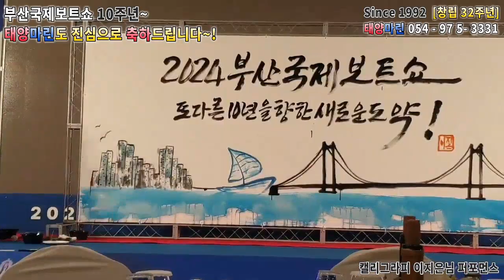[Whaly & Terhi보트 태양마린] 제10회 부산국제보트쇼 ! 또다른 10년을 향한 도약 ! ~ 태양마린이 응원합니다. 캘리그라피 이지은님 !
안녕하세요
"고객님과 함께하는 꿈과 비전이 있는 기업 " 태양마린입니다.

당신이 생각하는 보트의 기준은 무엇입니까?
강한 햄머, 날선 도끼 충격에도 O~K,  거친 환경은 물론 낚시, 레저에도 딱 ! ~
보트의 기준이 휄리로 바뀝니다.

내구성이 탁월한 Polyethylene 재질의 휄리보트와
부력과 승선감이 좋은 ABS 재질의 테리보트를 주력으로 취급하고 있는 태양마린은
각각 네들란드와 핀란드에서 수입하여 국내에 국내에 공급하는 공식수입공급원입니다.

[행사기간 특별가 문의]
   경북 칠곡군 북삼읍 강변서로 411-1

* [ 휄리보트 취급점 문의 ~ ] *
초보, 개인업체, 업종무관 취급 가능한  제품입니다. !!!
쉽게 취급할 수 있는 휄리보트 취급점문의
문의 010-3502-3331